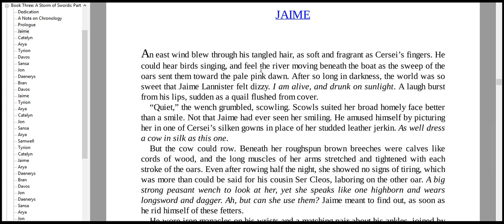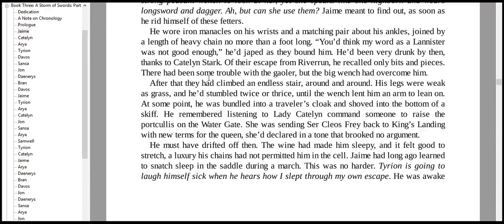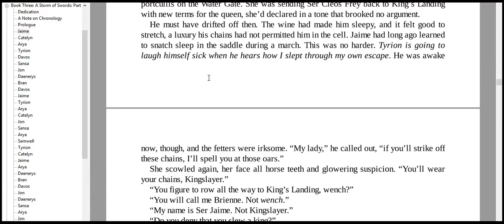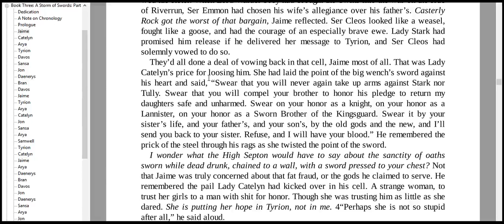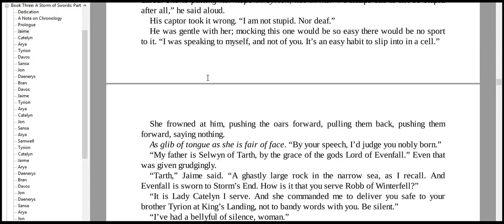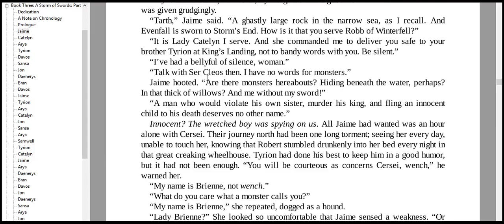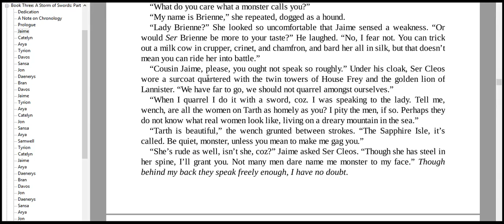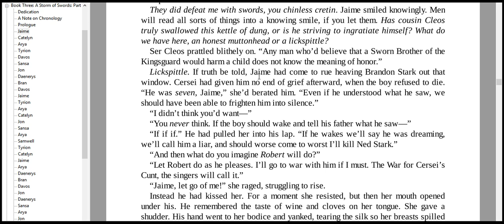By your speech 2